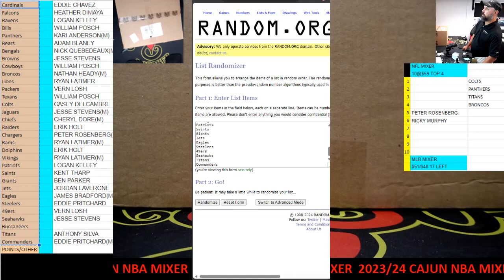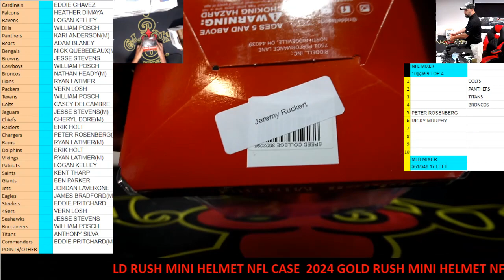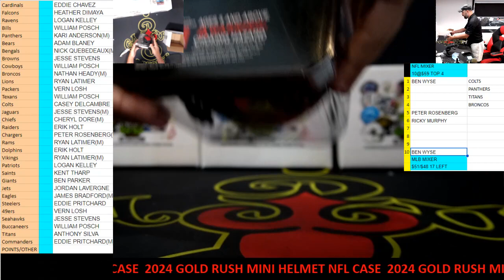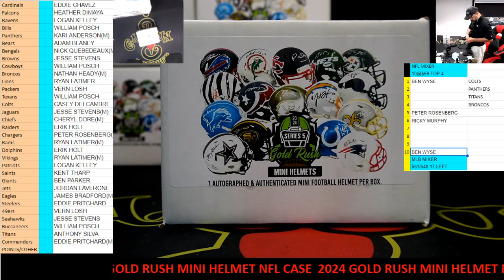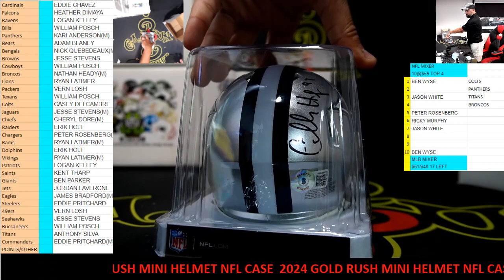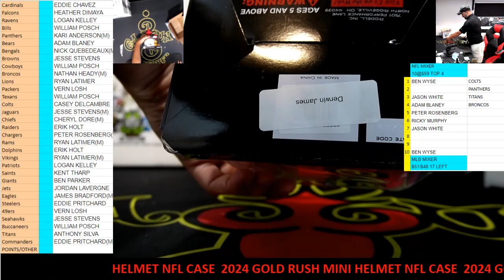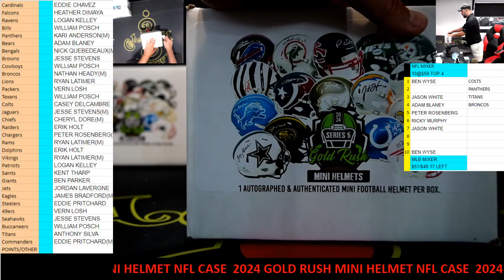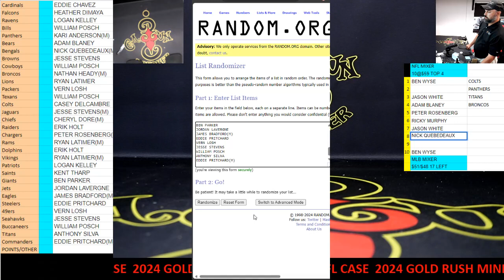CAJUNBREAKER 2024 GOLD RUSH MINI HELMET NFL CASE #1 5-28-2024